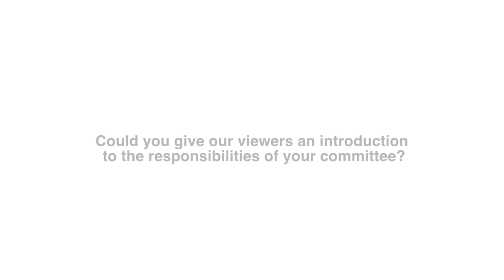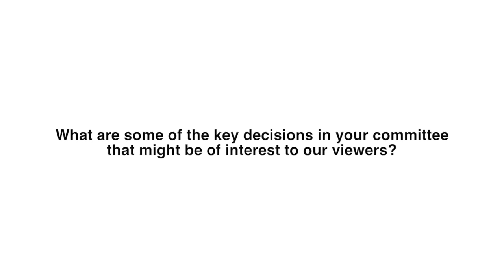ITU INTERVIEWS @ WTSA-16: Kwame Baah-Acheamfuor, Chairman, ITU T Study Group 12 and Committee 4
Interview at WTSA-16 with Kwame Baah - Acheamfuor, Chairman, ITU T Study Group 12 and Committee 4.